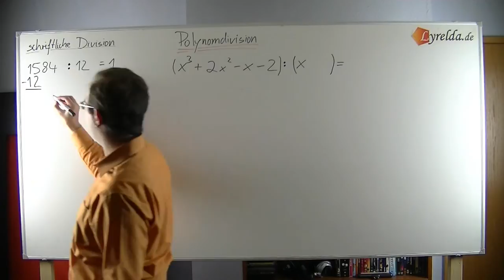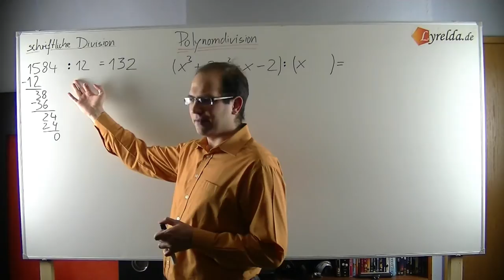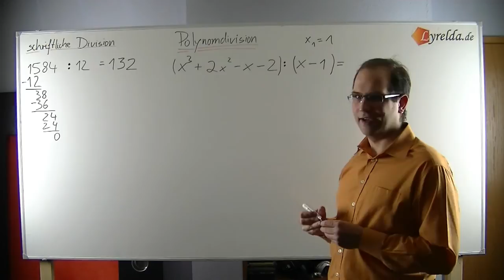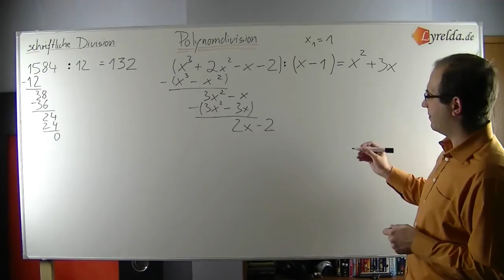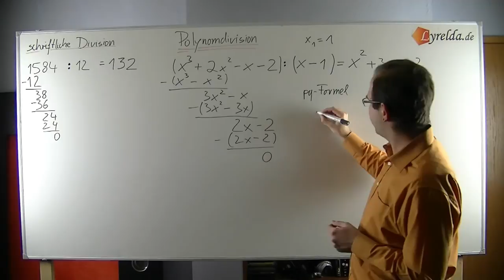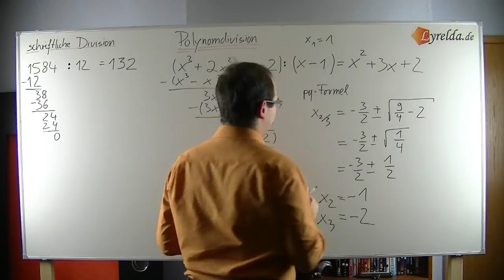Polynomdivision- Lyrelda.de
Die Polynomdivision hilft bei der Lösung von Gleichungen der Ordnung 3 und höher

LyreldaHD